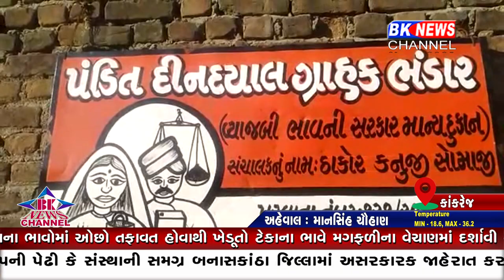કાંકરેજમાં પંડિત દીનદયાલ ગ્રાહક ભંડારમાં નેટવર્ક કનેકટીવીટી ત્રણ દિવસથી ઠપ...